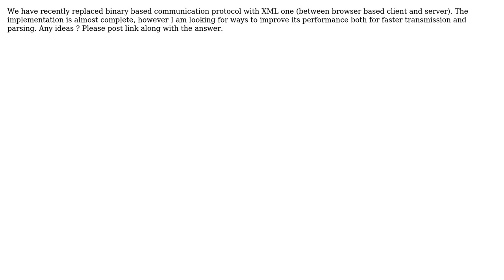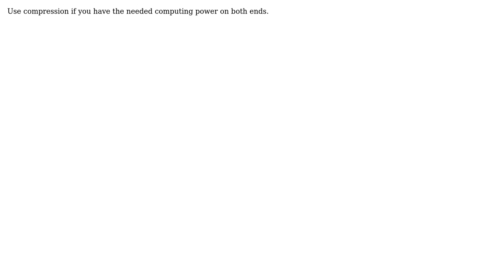Software Engineering: Optimizing XML based protocol (3 Solutions!!)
Software Engineering: Optimizing XML based protocol

With thanks & praise to God, and with thanks to the many people who have made this project possible! | Content (except music & images) licensed under CC BY-SA | Music | Images & others | With thanks to user Walter user user8865 user tgandrews user Martin user Gaurav and the Stack Exchange Network Trademarks are property of their respective owners. You are responsible for your own actions.